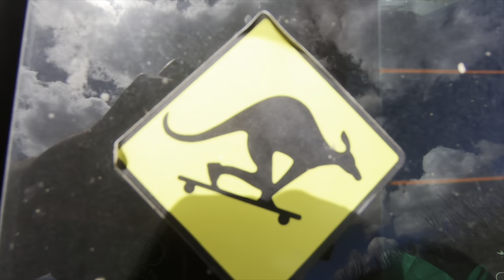Skateboard Lake Mountain + Mt Donna Buang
A weekend sesh to Lake Mountain, Black Spur, Marysville and Mount Donna Buang Victoria.
Such a chilled trip.